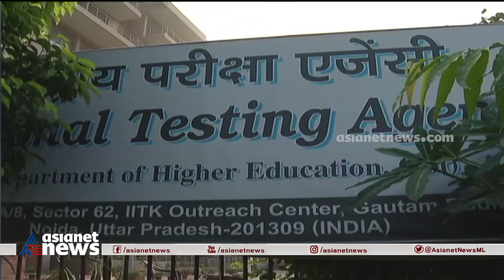കേന്ദ്ര സർവകലാശാലയിലെ ബിരുദ പ്രവേശനത്തിനുള്ള പരീക്ഷയിൽ ആശയക്കുഴപ്പം | CUET UG 2022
കേന്ദ്ര സർവകലാശാലയിലെ ബിരുദ പ്രവേശനത്തിനുള്ള ദേശീയ പരീക്ഷയായ സിയുഇടിയിൽ ആശയക്കുഴപ്പം, സെന്ററിലെത്തിയ ശേഷമാണ് പരീക്ഷ റദ്ദാക്കിയ വിവരം വിദ്യാർത്ഥികൾ അറിഞ്ഞത്.